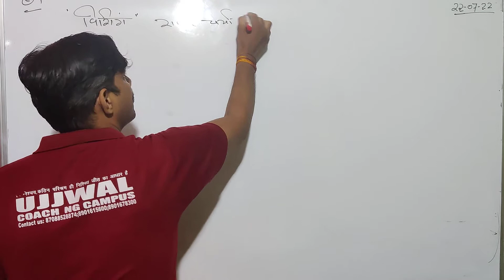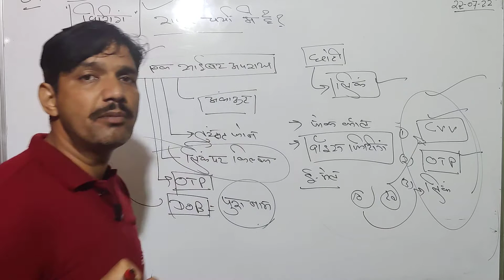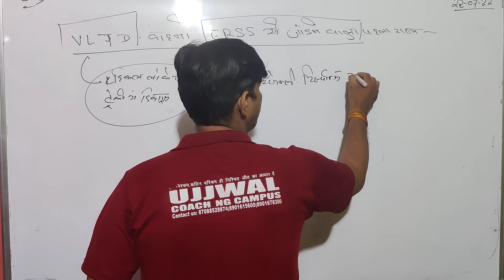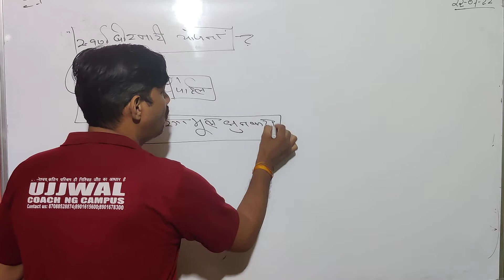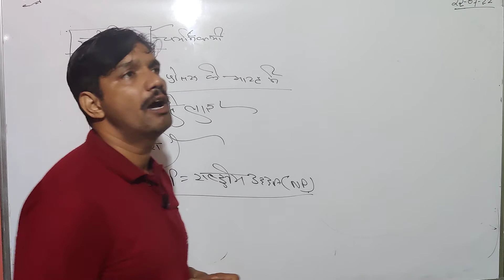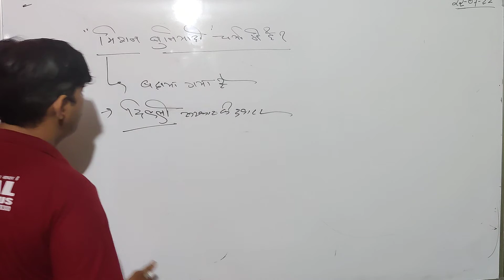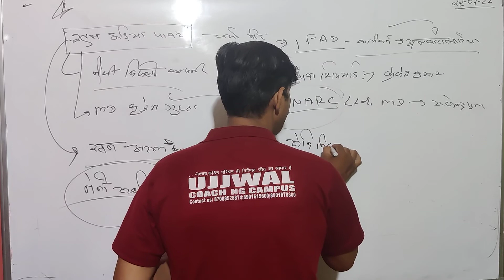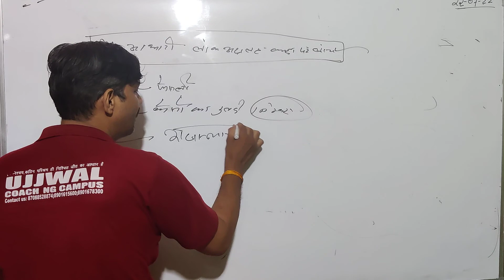22JULY | DAILY CURRENT AFFAIR 194 | DELHI POLICE HCM CET-HSSC IMPO QUES | ALL EXAMS BY | HEMANT SIR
cet ssc delhipolice currentgk dailycurrentaffairs currentgk by Hemant sir